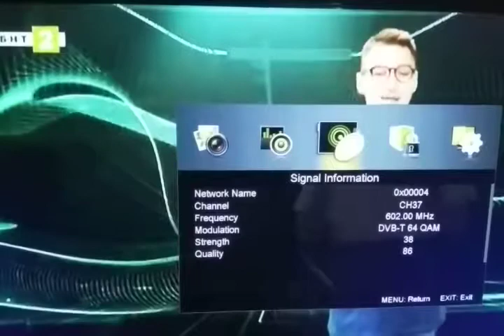Tv dx Bulgaria in kavalla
Antenna 10 element And tv portable